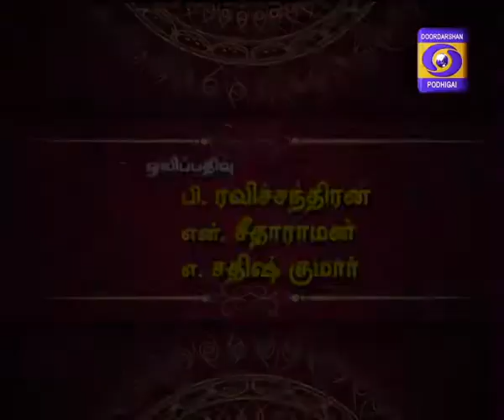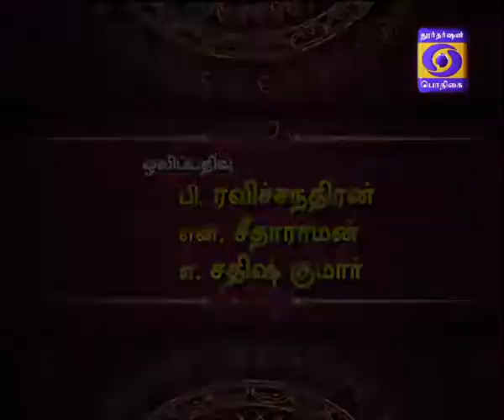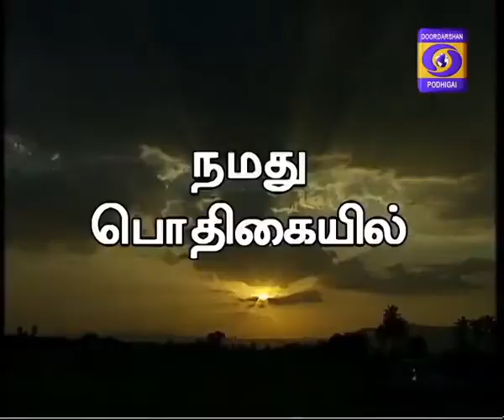Sirappu Pattimandram 10-09-2017